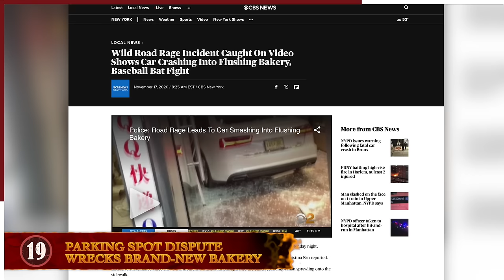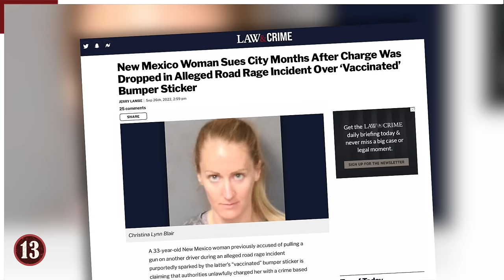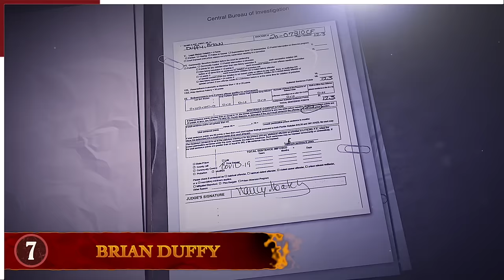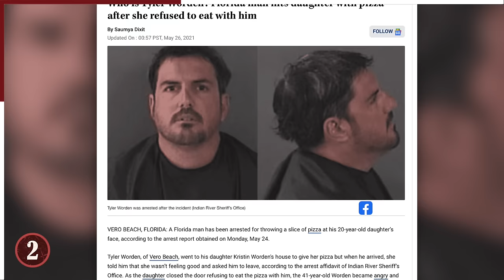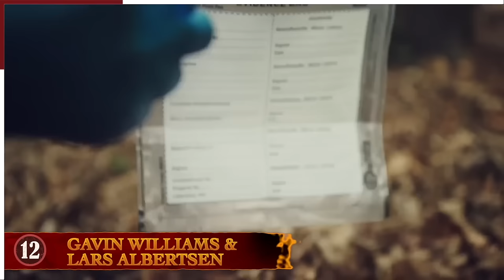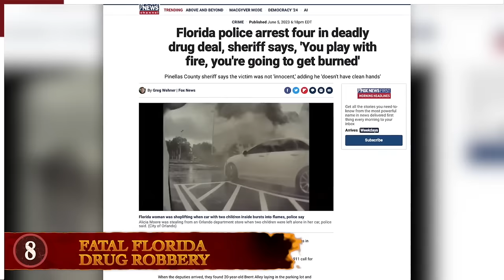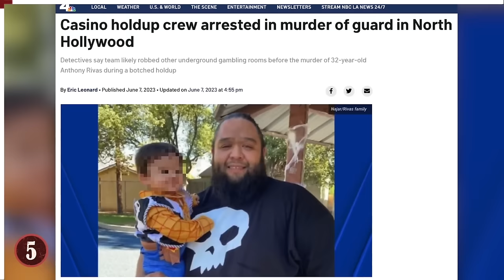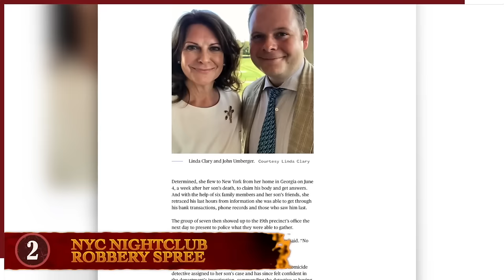20 Times Getting Upset Over Nothing Went Terribly Wrong